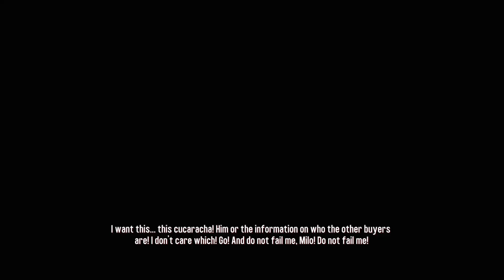Stand and Deliver | Vin Diesel Wheelman | Gameplay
Game: Wheelman
Mission: Stand and Deliver ("Paulo has some trouble with an information broker")